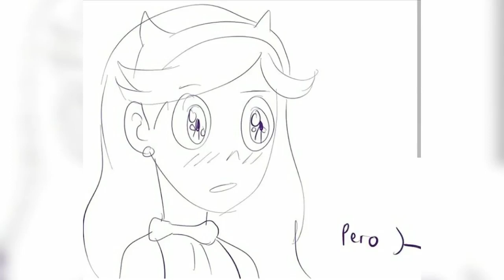Starco 11 Comics nuevosStar Vs The Forces Of Evil